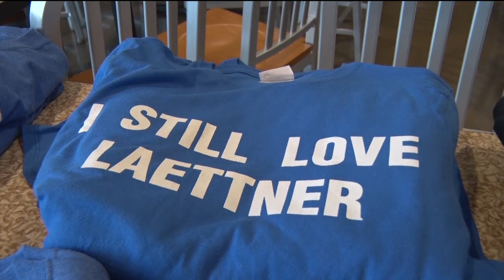Christian Laettner Basketball Academy Visits Pillager